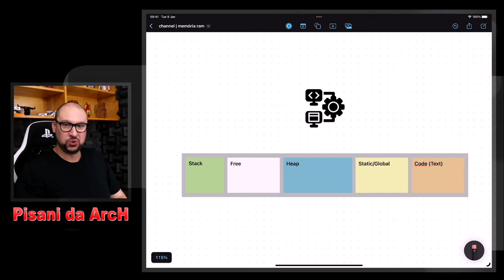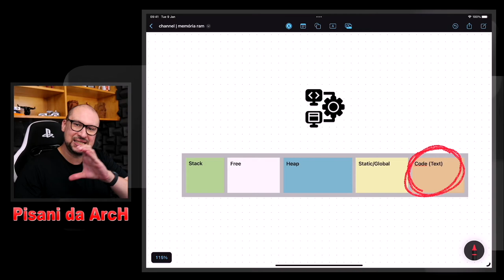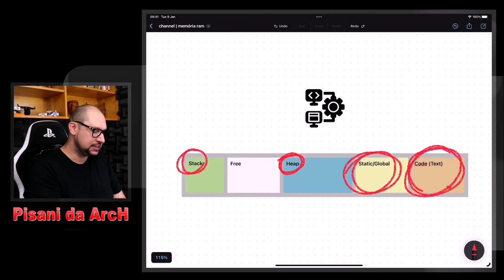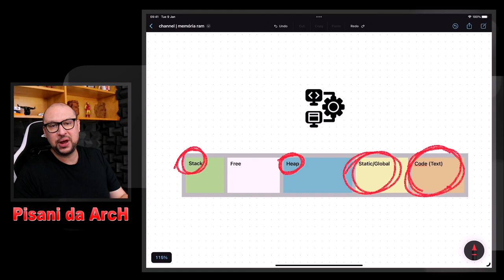Memória RAM: Desenvolva aplicações de alta performance entendendo como os programas a utilizam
A memória RAM é um componente fundamental em qualquer computador, pois é responsável por armazenar temporariamente os dados e programas que estão em uso pelo sistema. Quando um programa é executado, ele é carregado na memória RAM para que o processador possa acessá-lo rapidamente.

É importante notar que cada programa tem sua própria demanda por memória RAM, que pode variar de acordo com sua complexidade e tamanho. Por isso, é importante que o desenvolvedor de software entenda como uma aplicação se comporta em relação a memória ram do computador e assim, em sua programação, desenvolver um código que leve essas informações em consideração, otimizando a aplicação e melhorando o seu desempenho.

Quer saber como os programas utilizam a memória RAM e aplicar este conhecimento nos seus códigos de programação para desenvolver aplicações com maior performance? Então assista a este vídeo!